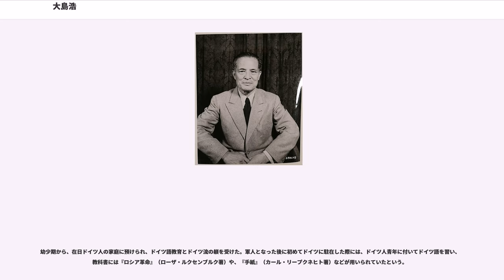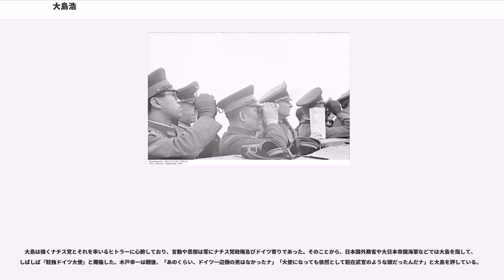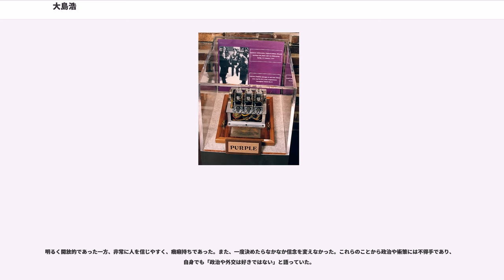大島浩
大島 浩（おおしま ひろし、1886年（明治19年）4月19日 - 1975年（昭和50年）6月6日）は、日本の昭和期の陸軍軍人である。最終階級は陸軍中将。

第二次世界大戦前から戦中にかけて駐ドイツ特命全権大使を務め、日独伊三国同盟締結の立役者としても知られる。終戦後の極東国際軍事裁判ではA級戦犯として終身刑の判決を受けた。

大島は、陸軍士官学校、及び陸軍大学校を卒業した陸軍軍人であった。1921年（大正10年）、駐在武官補として初めてドイツに赴任、ナチ党とのあいだに強い個人的関係を築くようになった。1938年（昭和13年）には駐ドイツ日本大使に就任、日独同盟の締結を推進し、1940年（昭和15年）に調印された日独伊三国軍事同盟も強力に支持した。終戦後にはA級戦犯として終身刑に処せられ、1955年（昭和30年）まで服役した。

後の陸軍大臣・大島健一の長男として、岐阜県恵那郡岩村町に生まれた。

その後は東京で育ち、愛日小学校（東京牛込北町）では、後に経済人として経団連会長も務めた石坂泰三と同級であった。1898年（明治31年）、東京府立四中入学、陸軍幼年学校入学資格である1年次修了後、1899年（明治32年）9月、東京陸軍地方幼年学校入学、1904年（明治37年）11月、陸軍中央幼年学校卒業。

幼少期から、在日ドイツ人の家庭に預けられ、ドイツ語教育とドイツ流の躾を受けた。軍人となった後に初めてドイツに駐在した際には、ドイツ人青年に付いてドイツ語を習い、教科書には『ロシア革命』（ローザ・ルクセンブルク著）や、『手紙』（カール・リープクネヒト著）などが用いられていたという。

1921年（大正10年）以降には、断続的にベルリンに駐在し、1933年以降はドイツの政権を得ていたナチス党上層部との接触を深めた。当時、日本国外務省はナチス党とは距離を置く方針であり、独自の行動で同党とのネットワークを構築していた大島は、日独同盟の推進者となっていった。大島の外交思想は、同時期の駐イギリス特命全権大使であり、親英米派であった吉田茂とは対極であった。

その後大島は陸軍中央と提携、駐ドイツ大使であった東郷茂徳を退け、1938年（昭和13年）、自らが駐独大使に就任した。大使就任後には、政治家・外交官でありナチス党幹部のヨアヒム・フォン・リッベントロップに接近、日独伊三国同盟（1940年締結）による枢軸外交実現のために奔走した。さらに、ナチス党総統 アドルフ・ヒトラーの信任を得るに至った。

ドイツ駐在中は「姿勢から立ち振る舞いに至るまでドイツ人以上にドイツ人的」との評価を受け、一貫して親独政策を主張した。これらのことから、アメリカのジャーナリスト ウィリアム・L・シャイラーは後年、大島を、「ナチス以上の国家社会主義者」と評している。

第二次世界大戦末期の1945年（昭和20年）、日本政府は駐スイス公使阪本瑞男からのドイツ第三帝国瓦解との本国電を黙殺、大島による、なおもドイツ有利との誤った戦況報告を重用し続けた。ドイツを一方的に信じ続けた大島によるそれらの暗号電報は、全て連合国側に解読されており、英米の作戦遂行に有利に活用されていた。

同年4月、ソ連赤軍がベルリンに迫ると、大島は一部の高官らと共にドイツ南部の温泉地、バート・ガスタインに避難した。ドイツ敗戦後、大島は連合国によって身柄を拘束されてアメリカ経由で日本に送還された。日本到着時には「私は政府の指示に従っただけだ」と話していたものの、到着と同時に連合国軍に身柄を拘束され、A級戦犯として起訴されることとなった。

大島がA級戦犯として起訴された最大の理由は、日独伊三国同盟の推進にあった。しかし法廷において大島は、「ヒトラーやリッベントロップとは、ほとんど会わなかった」と、事実とは異なる証言をし、また三国同盟を主導したことなど、自身に不利になることには一切言及しなかった。

判事による投票の結果、大島は1票差で絞首刑を免れ、終身刑の判決のもと巣鴨拘置所で服役した。大島は後年、政治家であった広田弘毅などが死刑となったことについて、「（自分のほうが戦争への責任が重いにも拘らず）こうして生きているのが、いつも申し訳ない気がしている」（1965年（昭和40年）頃の発言）などと述べていた。

1955年（昭和30年）11月に仮釈放された大島は、神奈川県茅ヶ崎...